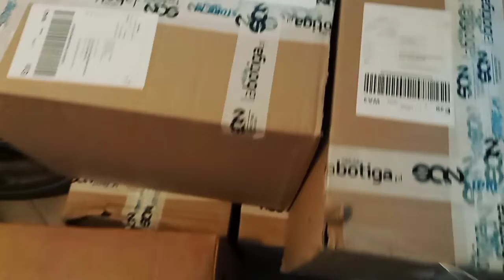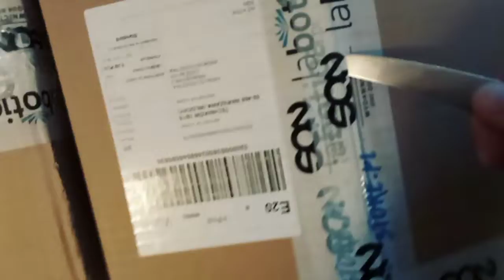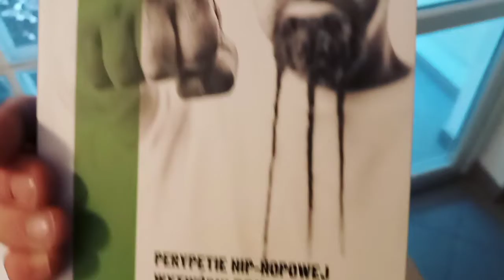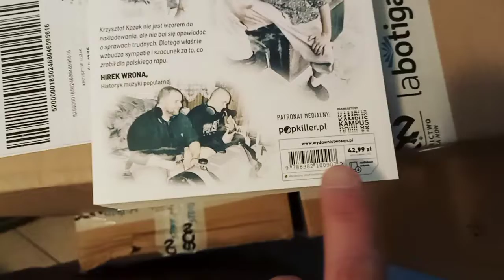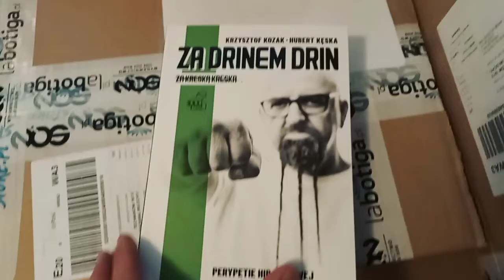Zamów " Za Drinem Drin,za kreską kreska z dedykacją od autora !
Witam serdecznie!
Właśnie otrzymałem od wydawnictwa SQN książki mojego autorstwa " Za drinem drin, za kreską kreska " - perypetie hip-hopowej wytwórni RRX. Współautorem jest Hubert Kęska, to on znalazł mega dużo cennego czasu żeby zrealizować ten projekt. Oczywiście przy pracach końcowych i nadaniu książce klimatu pomogli Agnieszka Kozak, Klaudia Kozak i Jakub Kozak. Z perspektywy osób, które widziały to na żywo obszernych spostrzeżeń dostarczyła Agnieszka Kozak, Jeff Wojciechowski oraz Magda Skwara. Bardzo odważna i mega klimatyczna opowieść o rapie i życiu na krawędzi.
Istnieje możliwość zakupu bezpośrednio ode mnie z imienną dedykacją dla Ciebie.
dane do przelewu : Enter-Passion Agnieszka Kozak
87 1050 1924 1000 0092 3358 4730
56 pln 1 szt. wysyłka w Polsce [ 43 książka plus 13 pocztą Polską ]
100 pln za 2 szt. wysyłka w Polsce [ 2x43 książka plus 13 pocztą Polską]
Paczkomatem 43 książka plus wysyłka 16 -59 pln
paczkomatem dwie sztuki-2 x 43 plus 16 wysyłka -102 pln
Wysyłka UK i Europa - 1szt wysyłka 35 pln plus 43 książka-78 pln
, dwie sztukiwysyłka  65 pln [ europa ,UK ] plus 43 x2 - 151
Wysyłka 1 szt do Irlandi 50 pln plus 43 = 93 pln
wysyłka 2 szt do Irlandi 100 pln plus 2 x 43pln - 186pln,
Każda z dedykacją dedykowaną dla Ciebie.